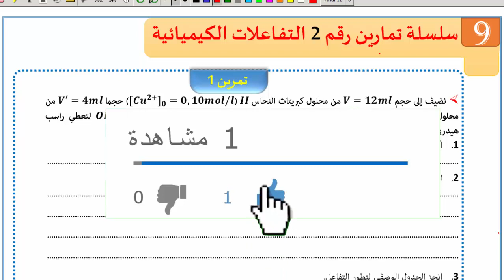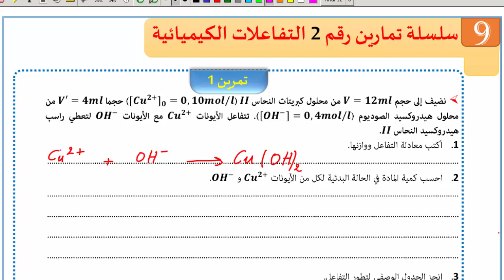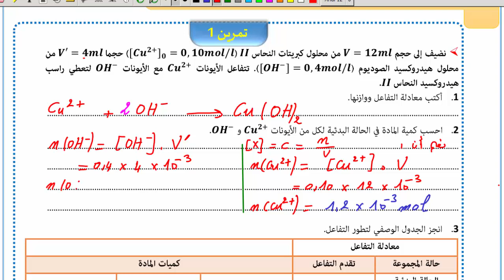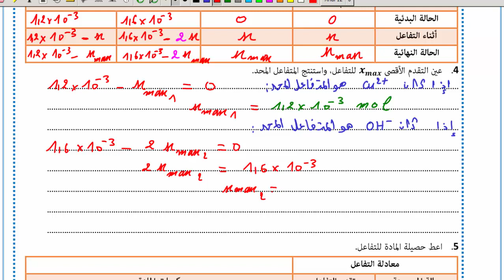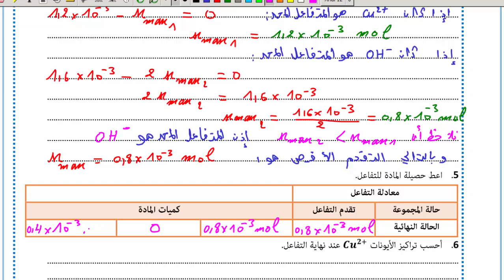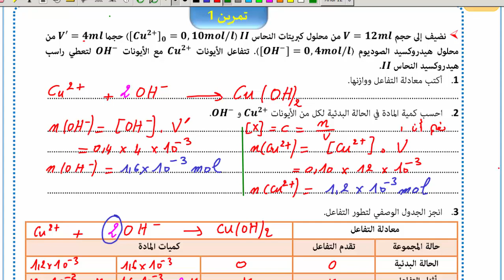الجدع المشترك : سلسلة تمارين رقم 2 التفاعلات الكيميائية